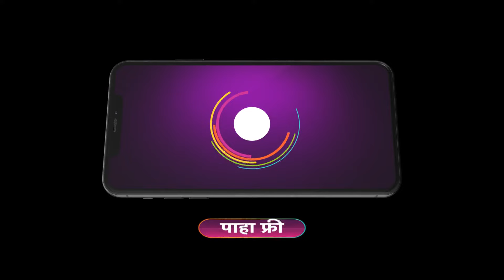Shiva | Ep 14 | Preview | Feb, 28 2024 | Purva Phadake | Zee Marathi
A bold and unapologetic Shiva| aspiring to be an IPS officer| marries wealthy Ashutosh. As challenges surface| their contrasting strengths become the source of resilience in their relationship.